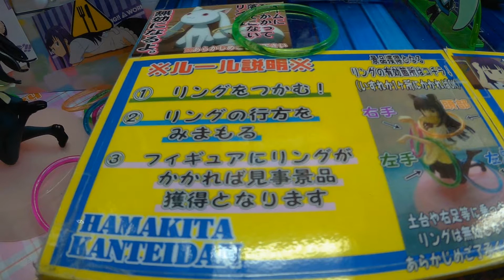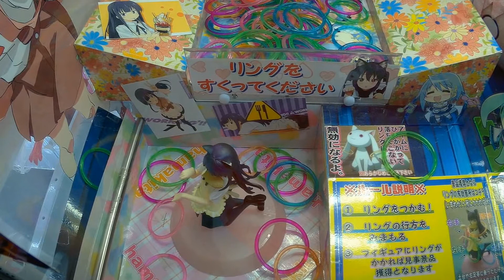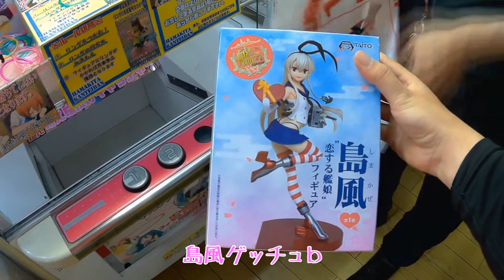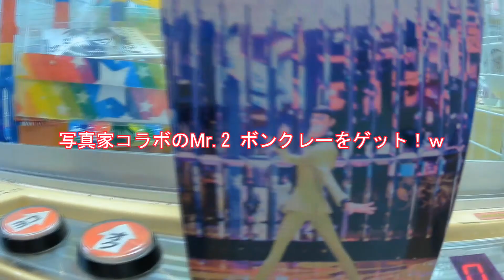【創作系クレーンゲーム】カイジ 沼&萌え輪投げキャッチャーに挑戦！面白クレーンゲーム♪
今回もおもしろクレーンゲーム見つけたのでやってみました！萌え輪投げキャッチャーとカイジ沼キャッチャー等々です♪
艦コレの島風とワンピースのMr.２ボンクレーのフィギュアをゲットできました！うまい棒は…!?

皆さんのクレーンゲーム成果報告やおもしろクレーンゲーム発見など、ご報告お待ちしております(^^)

It is claw machine video of Japan.

일본의 UFO 캐쳐 동영상입니다.

※クレーンゲーム動画(UFOキャッチャー)です♪雨の日なんかは良くゲーセンに行ったりするのでその都度アップしていく予定です(^^)♪
主にラウンドワン、セガ、ショッピングモールのゲームコーナー等のお菓子、ぬいぐるみ、フィギュア等多数挑戦してますが上手くないのでこれから技やテクニックを身に付けていけたら良いと思ってます(^^)♪
良かったら最後までご視聴下さい！(^^)

clawmachine clawcrane  garo